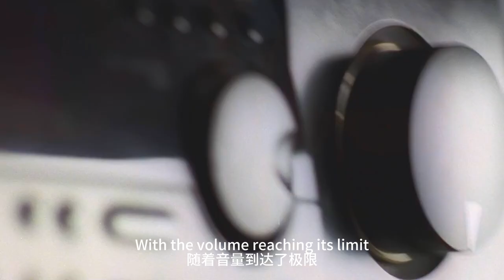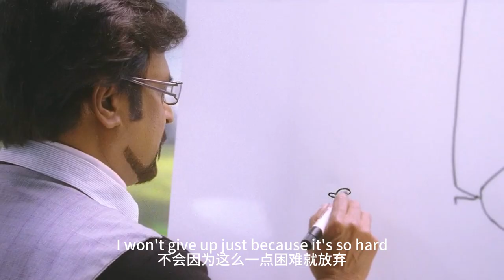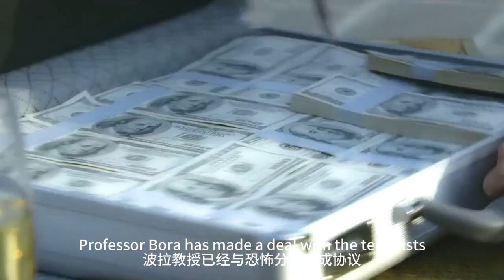【科幻戰艦】女大學生帶著機器人男友教訓小混混，離譜場面一個接一個，印度投資最貴的神片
簡介：天才科學家瓦西（拉吉尼坎塔 Rajnikanth 飾）醉心於設計一款智能機器人，投入了大量精力和感情，仿照自己的外形，教與了機器人各種技能，帶他在身邊使他能夠儘快的適應社會，並且命名它為“七弟”（拉吉尼坎塔 Rajnikanth 飾）。因為廢寢忘食，忙於工作疏忽了女友sana（艾西瓦婭•雷 Aishwarya Rai 飾），為了哄女友開心，答應了女友讓七弟陪自己期末復習的要求。一開始七弟鬧出了許多笑話，但隨著時間推移全能機器人七弟開始在生活的每個方面展現出自己過人的才能，和sana的相處，讓他產生了人的情愫，並逐漸愛上了她。愛情的嫉妒心讓瓦西和七弟的感情產生了縫隙，瓦西的老師趁機利用這一點開始慫恿七弟，在其體內插入了使七弟變成一臺殺人工具的病毒晶片。源源不斷的七弟機器人產生，世界陷入一片混亂。科學家瓦西和軍方聯手，開始了一場拯救原來那個善良的七弟的戰鬥。
　　該影片耗資約16.5億盧比（約3500萬美元），為寶萊塢史上的最貴電影。這部電影也創下了印度電影歷史上的多個“第一”。